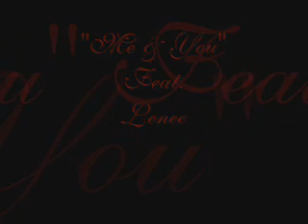Lenee(me&you)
My Bestest friend doing a video to cassies me and you